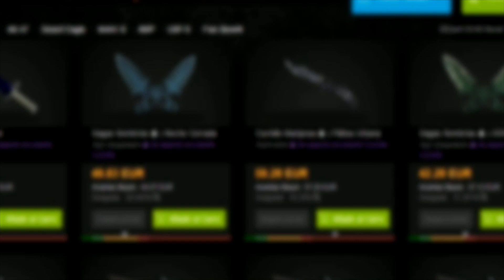LOS CONTRATOS DE LA FAMILIA ASIIMOV STATTRAK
► Ganadores sorteos:
- Five Seven: AYMAX78
- Five Seven: TheDaft Bustamante